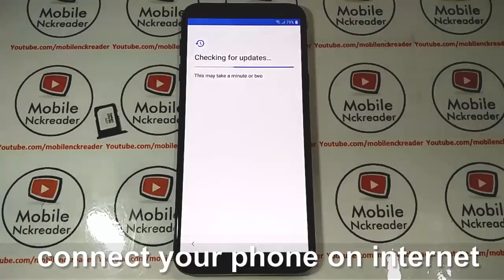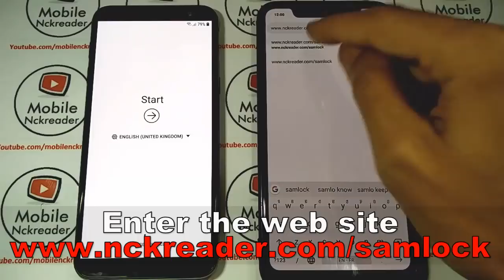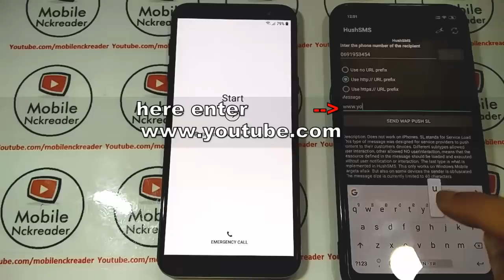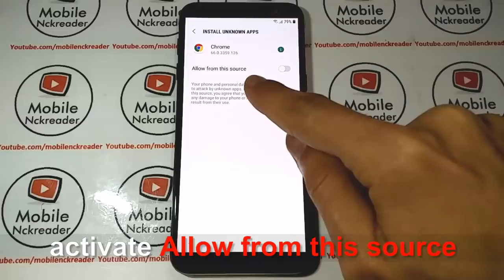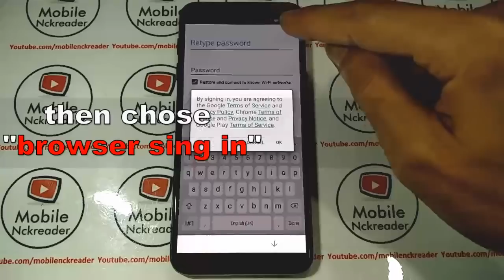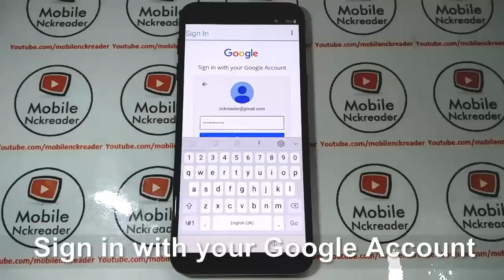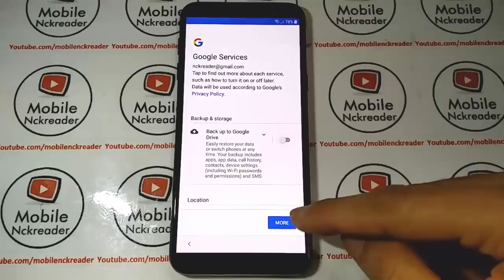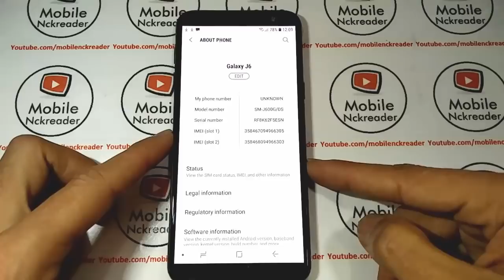REMOVE GOOGLE ACCOUNT ON SAMSUNG GALAXY J6 J600F J600FN J600GN J600G ANDROID 8 WITHOUT A COMPUTER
remove google account on samsung galaxy a5 2017 a520 android 8 to 8.1 Without a computer

REMOVE GOOGLE ACCOUNT ON SAMSUNG GALAXY S7 AND S7 EDGE ANDROID 8 TO 8.1 Without a computer

REMOVE GOOGLE ACCOUNT ON SAMSUNG GALAXY S8 / S8 PLUS ANDROID 8 TO 8.1 Without a computer

REMOVE GOOGLE ACCOUNT ON SAMSUNG GALAXY S9 / S9 PLUS ON ANDROID 8 TO 8.1 Without a computer

This method work on :
samsung galaxy S7 android 8
samsung galaxy S8 android 8
samsung galaxy S9 android 8